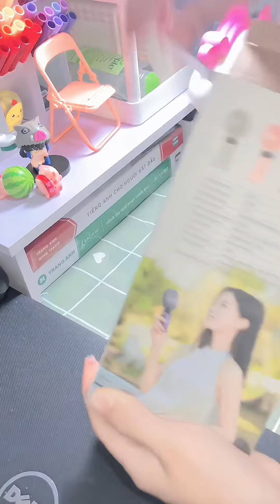Unbox quạt tích điện cầm tay mini siu cuti☁️💦 thuwchannel 🌷